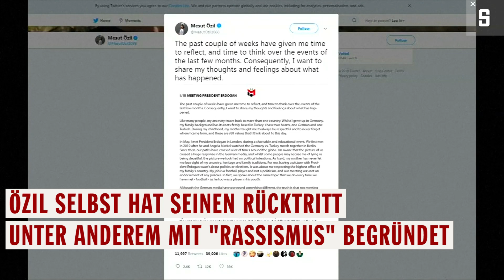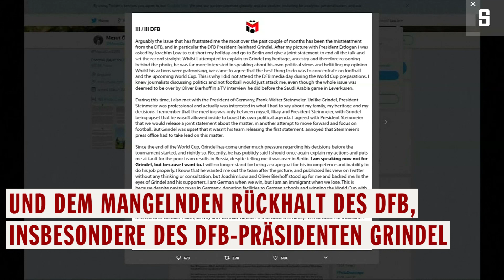Mesut Özils Rücktritt: Integrationsdebatte ist neu entflammt | DER SPIEGEL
Nach dem Rücktritt des ehemaligen Nationalspielers Mesut Özil äußern sich mehrere Politiker zur neuesten Entwicklung in Sachen DFB und der damit verbundenen Integrationsdebatte.